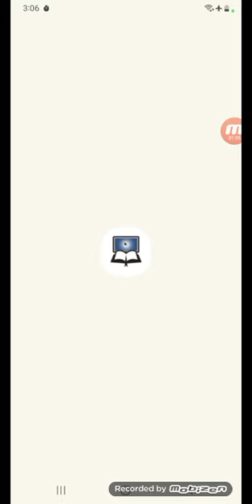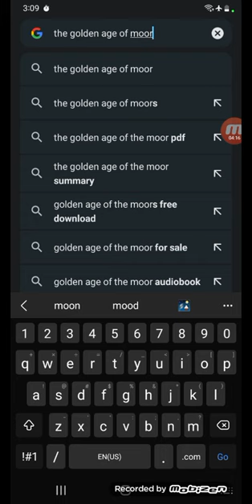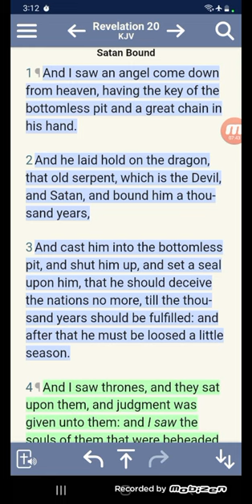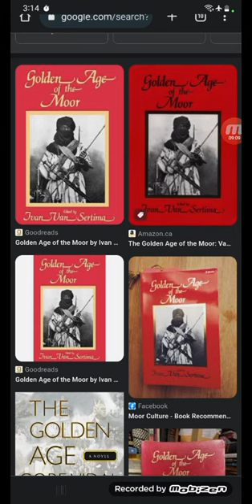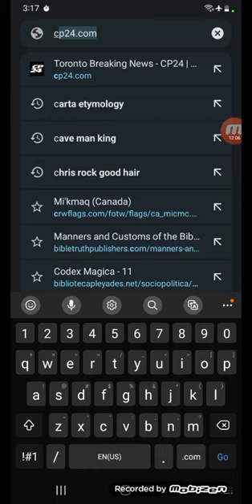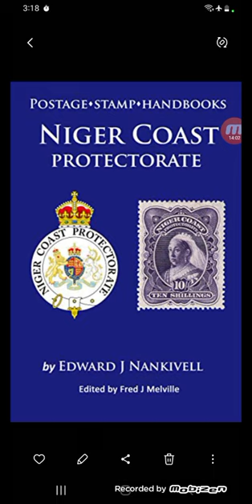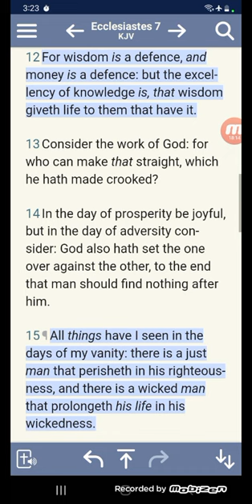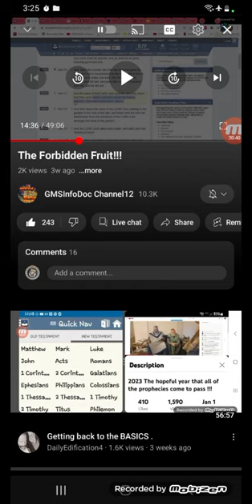Re: "The Forbidden Fruit!!!" (Apostles Of Greatmillstone)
(The Forbidden Fruit)

(GMS GENESIS 1 BREAKDOWN)

(Keep Your Medicine Strong! We Almost Home!)

(Charles V Holy Roman Empire)

(Lunar New Years - Montreal China Town)